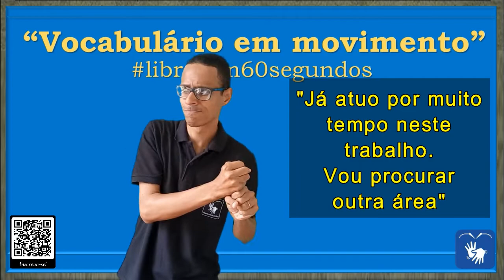SINAL de MUDAR (2) ROTA, ESCOLHA, DE EMPREGO, SUPERAÇÃO em Libras - Vocabulário!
DIFERENTES CONTEXTOS DE USO DA PALAVRA/SINAL "MUDAR".

Sinônimos para: MUDAR

* Dar outra direção: 1 redirecionar, reorientar, reconduzir, redefinir.

00:08 - MUDAR

FRASES:

00:14 - "Melhor ir ao campo do que ir à praia. O ar é bem mais saudável!

00:34 - "Já atuo por muito tempo neste trabalho. Vou procurar outra área"

00:48 - "Passou por poucas e boas. Mas, superou tudo e agora está em outra vibe"

* SINAL de MUDAR ROTA em Libras
* SINAL de ESCOLHA em Libras
* SINAL de ESCOLHER EMPREGO em Libras
* SINAL de SUPERAÇÃO em Libras

Canva.com

Oxford Languages